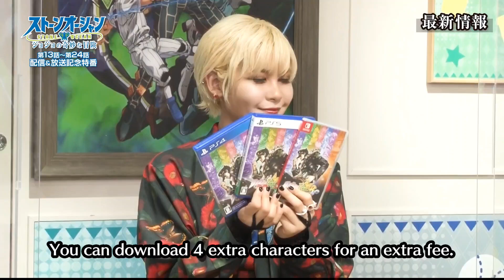Let's Actually go..... (Jojo's All Star Battle R Announcement)